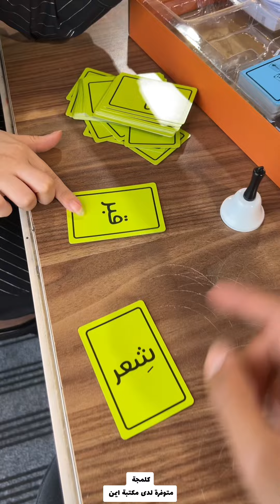لعبة كلمجة وفكرتها ✅